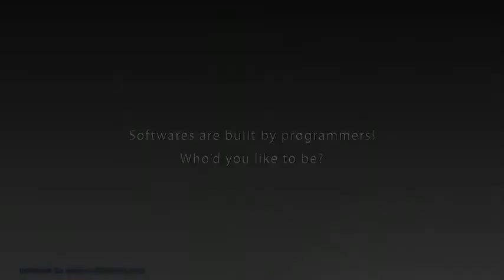Coder Vs Programmer cartoon